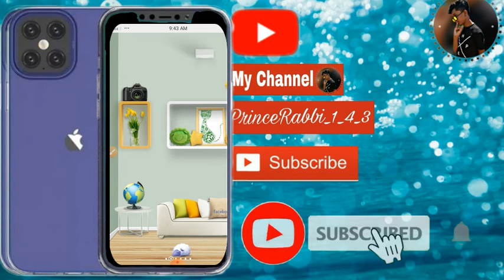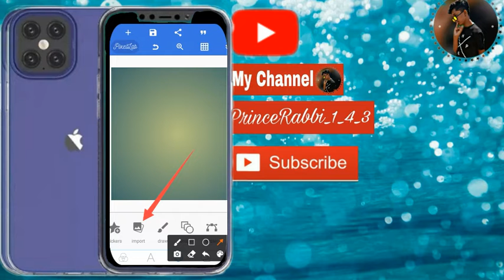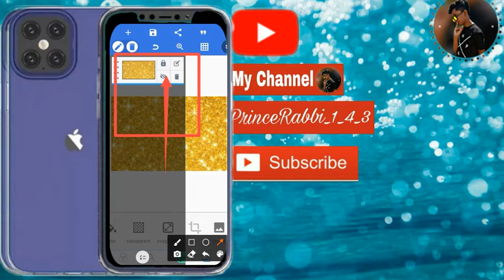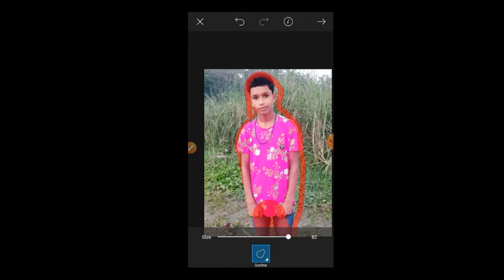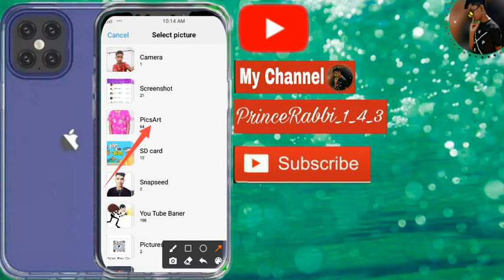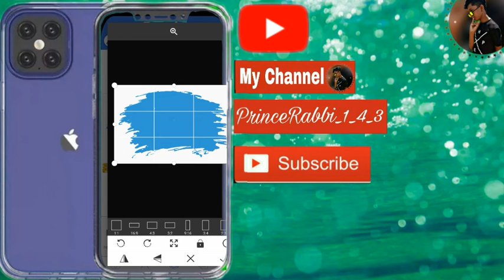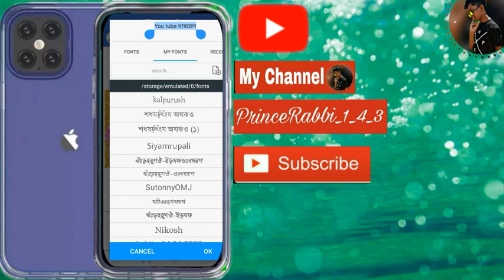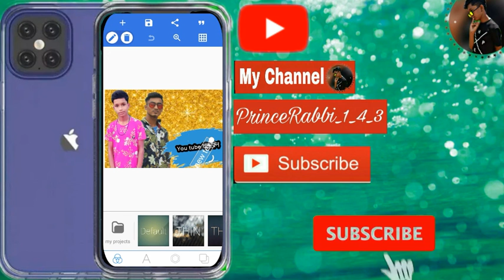You Tube থাম্বানেইল প্রোফেসনাল তৈরি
make professional thumbnail in mobile how to make thumbnail thumbnail মোবাইলে প্রোফেসনাল YouTube Video থাম্বনেইল তৈরি করুন, thumbnail in android best thumbnail maker for android bangla tutorial